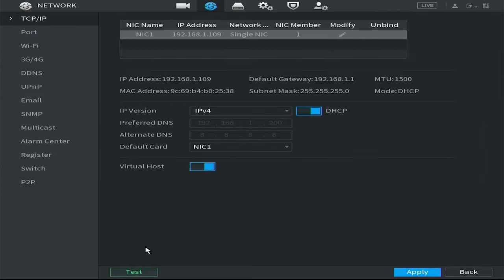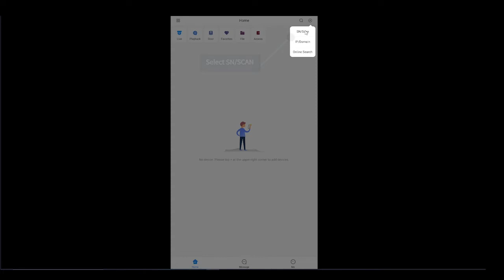TOUGHDOG EASY APP SETUP (2021)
In this video you'll learn how easy is to set up your  TOUGHDOG "2021 series" DVRs. NO MORE PORT FORWARDING AND NO MORE DDNS HASSLE!